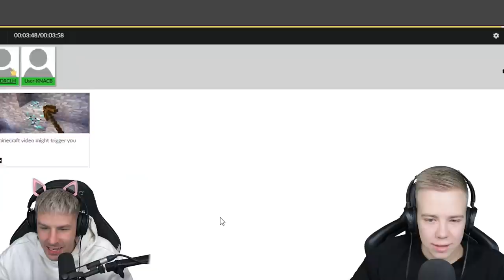Dieses MINECRAFT VIDEO wird dich TRIGGERN (ft. AviveHD)!!